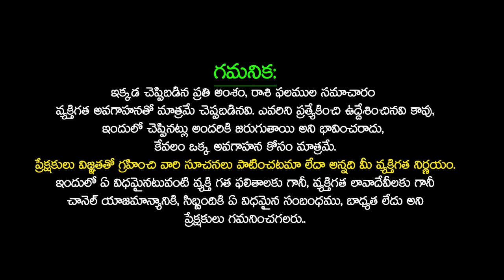మే 31లోపు కుంభరాశి వారికి కీలకమార్పులు KUMBHA Rasiphalithalu MAY 2024 Telugu aquarius Telugu Udayam